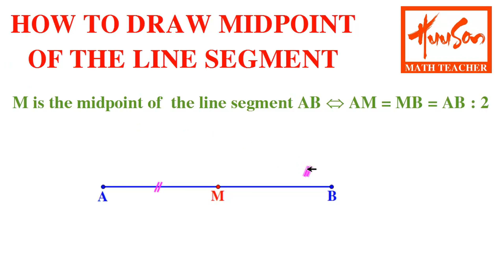How to draw the midpoint of a line segment using ruler | Online Courses | Geometry 6 | Math Garden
I AM BUILDING THIS CHANNEL AS THE ONLINE CLASSES WHERE YOU CAN LEARN MORE INTERESTING LESSONS.
MY CHANNEL SHARES THE FOLLOWING CONTENTS: ARITHMETIC , ALGEBRA, GEOMETRY, MATHEMATICAL GAME, ETC.